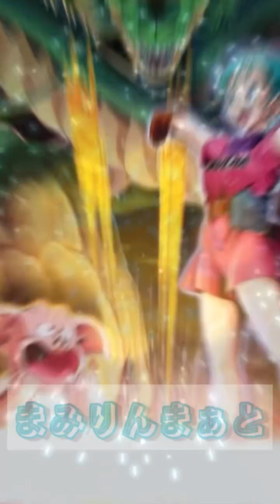【ドッカンバトル#463】目指せ1%♡6thアタック♡チェインバトルThe Final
2024年、1/15からスタートの爆裂チェインバトル✨
今回でチェインバトルが終了してしまうということで、淋しいですが…
6thアタックです💪🏻

恒例とさせて頂いている「おかしなバトルキャラ紹介」
「まみりんを探せ！」では、バトルキャラを「一緒に使用しているサポーターさん」関係のキャラにしているものは、紹介を遠慮させて頂きますので、ご了承くださいませ🙇‍♀️

🕊ドッカンバトル、ギター弾き語り動画を上げております✨

使用編集アプリ 💛 InShot Pro